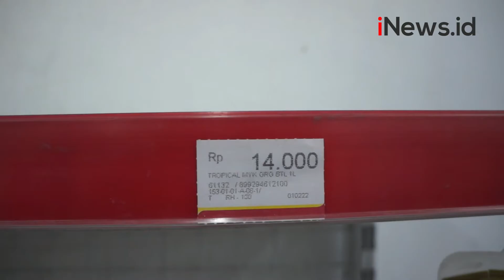Masyarakat Keluhkan Minyak Goreng Langka di Minimarket di Kota Bandung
Selama kurang dari satu jam, minyak goreng kemasan di salah mini market di Kota Bandung, habis terjual. Pasalnya, minyak goreng yang dijual sesuai anjuran pemerintah dengan harga Rp14 ribu per liter, selalu jadi incaran.

Android: inews.id/android
iPhone: inews.id/ios